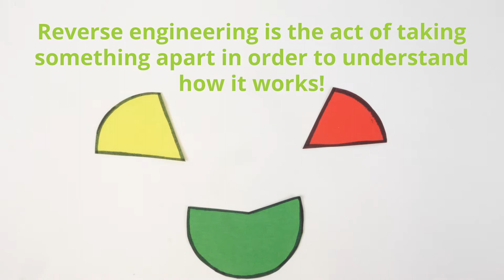Disassemble a Click Pen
Students disassemble and analyze retractable pens. Through the process of "reverse engineering," they learn how the ink pens work.